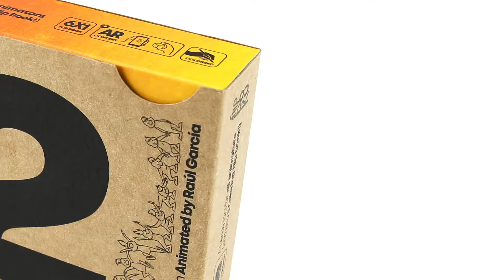12 Basic Principles Of Animation Flip Book Set - Augmented Reality - Colouring Book - Flipboku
This double flip book edition is a handy but powerful tool for fans, beginners, students, teachers and professionals of the animation world, to learn and master the illusion of motion and physics in animation.

In two volumes, this collection illustrates the 12 Principles of Animation, animated by legendary animator Raúl García. The edition also includes two DIY paper cubes, enhancing the experience with 12 Augmented Reality videos, which can be viewed through your tablet or smartphone.